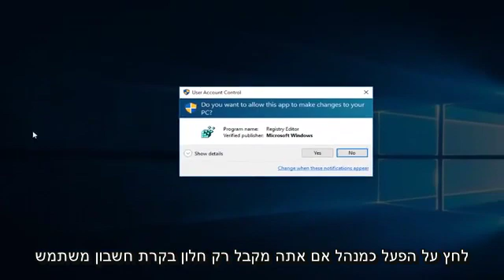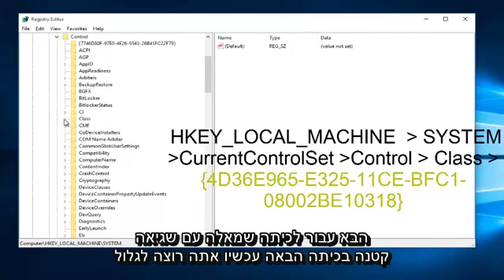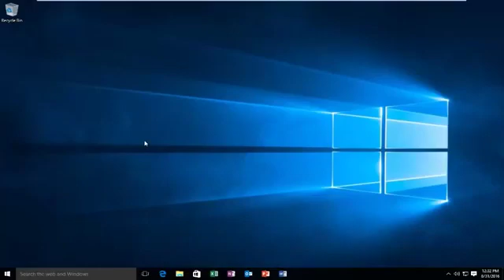תקליטור / DVD לא יכול לקרוא או לכתוב ב- Windows 7/8/10 תיקון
כיצד להתגבר על נושא התקליטור / DVD ROM שאינו מסוגל לקרוא את התקליטור / ה- DVD. צעד פשוט שכולל את עורך הרישום. לא מהומה ומהיר מאוד, פשוט הפעל מחדש לאחר שעשית זאת.

מדריך זה יחול על מחשבים, מחשבים ניידים, מחשבים שולחניים וטאבלטים המריצים את מערכות ההפעלה Windows 10, Windows 8 / 8.1, Windows 7. עובד עבור כל יצרני המחשבים הגדולים (Dell, HP, Acer, Asus, Toshiba, Lenovo, Samsung).

אם המחשב שלך לא מצליח לצרוב דיסקים, נסה להשתמש בסוג אחר של דיסקים. סוג הדיסק בו אתה משתמש לצריבה חייב להיות תואם לסוג כונן הדיסק במחשב שלך; כלומר, אינך יכול לצרוב דיסק DVD-R בכונן שאינו תומך בטכנולוגיית DVD-R.

למטרות בדיקה, נסה כמה מותגים שונים של CD-R (הקלטה לתקליטור). דיסקי CD-R נתמכים על ידי כל כונני הדיסקים הניתנים לצריבה.

למה לנסות דיסק אחר? ישנם הרבה מותגים וסוגים שונים של דיסקים הניתנים לכתיבה עם תכונות צריבה ייחודיות - חלקם טובים יותר מאחרים. כונן הדיסק שלך יכול להתאים מאפיינים שונים של הלייזר וסיבוב הדיסק כך שיתאימו לתכונות הדיסק, אך יתכן שהוא לא יוכל למצוא התאמה עם כמה קבוצות של מדיה הניתנת לצריבה.